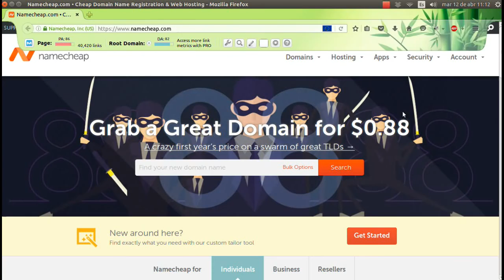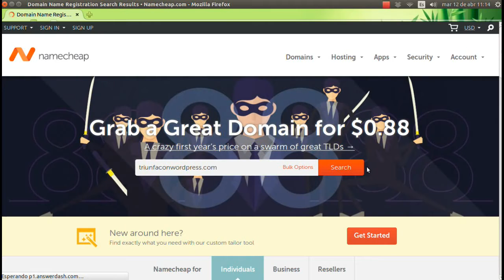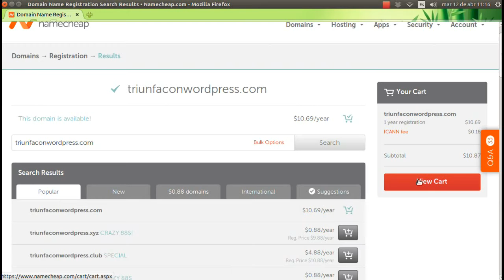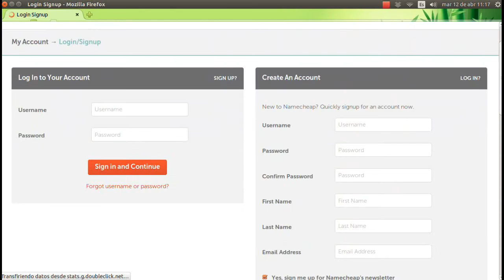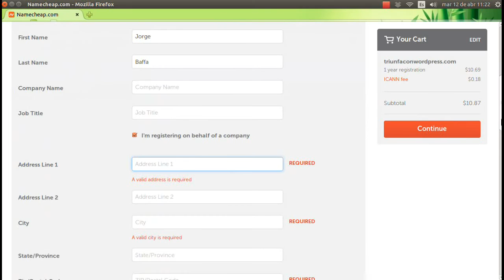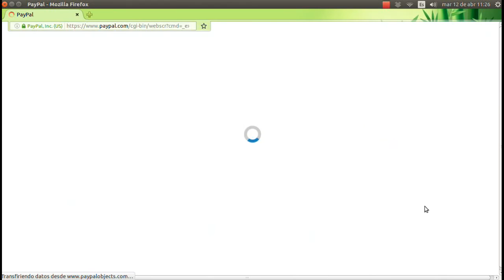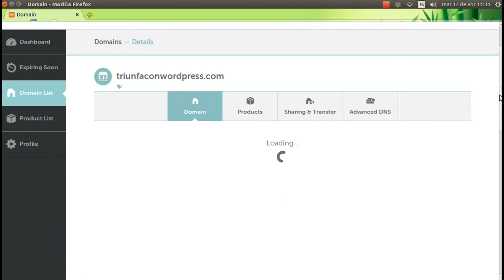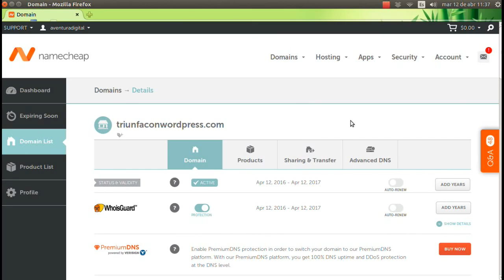Cómo Registrar un Dominio .COM